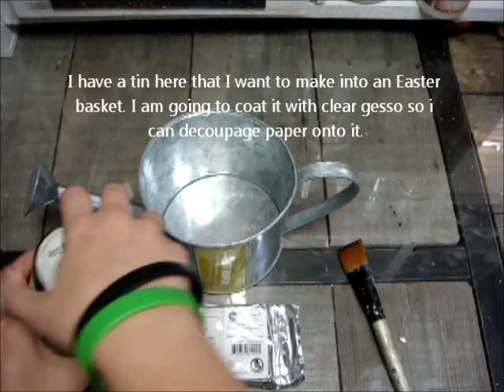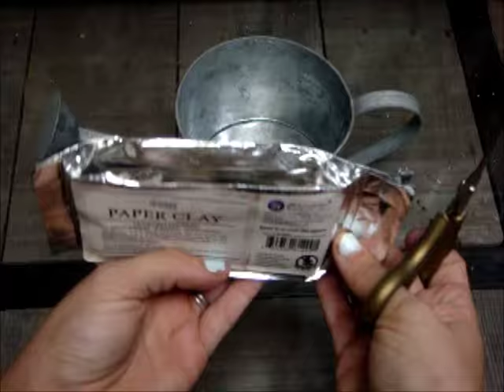Royal Easter Basket with Miranda Edney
Miranda created her own version of an Easter basket by altering a watering can into a piece of art. Add embellishments, papers and metal findings to create a one-of-a-kind piece that can be used for décor or even a centerpiece for your table. She decorated her eggs using micro beads, IOD moulds and transfers too. We hope you enjoy this video tutorial!

Prima Products:
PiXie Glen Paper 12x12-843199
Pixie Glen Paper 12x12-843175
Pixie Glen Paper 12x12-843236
Chalk Paint Egg Blue-577216
Chalk Paint Eggshell-577216
Finnabair3D gloss Gel-961367
Finnabair Heavy Body Gel-963040
Finnabair Platinum Crackle Paste-961527
Finnabair White Gesso-961374
Finnabair Black Gesso-961459
Sparks Mermaid Sparkle Paint-964085
Aqua Rose Art Alchemy Paint-963613
White Gold Wax-964016
Rose Gold Wax-963972
IOD Paper Clay-814991
IOD Molds Keyholes-815301
IOD Decor Transfers - 814639
Silver Microbeads-962562
Color Bloom 2 Pink Crocus-588809
Color Bloom 2 Golden Walnut-588786
Color Bloom 2 Dragonfly Blue-588830
Memory Hardware Large Rosette-990466
Antique Metalware Spoons-993023
Montagnac Chain-990671
Shabby Chic Treasures Bench-890780